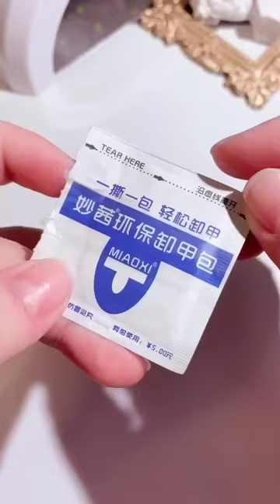DIY design nails 2021, 만족스러운 DIY 네일 디자인 아트 짧은 손톱 스타일, 쉬운 디자인 손톱, How To Disign Nails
nail art tiktok,
diy nails,
diy nail designs,
diy nail art tools,
diy nail art stickers,
nails acrylic,
nails on a chalkboard,
nails for beginners,
nails design,
nails asmr,
nails at home,
nail art,
design nails 2021,
design nails art,
nails cute,
nails cuticles,
nails cute designs,
nail cutter,
nail cuticle cleaning,
nail cut down,
nails cut song,
nails cut asmr,
nails cut at night,
bulldog getting nails cut,
cut nails baby song,
cut black dog nails,
cut bunny nails,
how to cut nails beautiful,
cut dogs nails bleeding,
cut bearded dragon nails,
nails cut cat,
shoes nails style,
gel nails styles,
short nails style,
nine inch nails style backing track,
nails badhane ka style,
clevver style nails,
nails cut style,
chinese style nails,
european style nails,
nails in style essence,
french style nails,
fake nails style,
freestyle nails,
style for nails,
how to style nails,
how to style nails at home,
harry styles nails,
design nails 2021,
design nails art,
design nails at home,
design nails easy,
design nails for easter,
design nails gel,
design nails simple,
design nails 2020,
design nail design,
black nails design,
how to design nails for beginners,
brown nails design,
big nails design,
beach nails design,
beautiful nail designs,
nails per design kaise banaen,
nails butterfly design,
clear acrylic nails design,
cow design nails,
chanel nails design,
nail cut design,
chrome design nails,
cat eye nail designs,
clear nails design,
cheetah design nails,
dipping powder nails design,
dip nails design,
diamond nails design,
dollar nails design,
dragon nails design,
diy design nails,
nails dripping design,
easter nails design,
elegant nails design,
toe nails design easy,
easter egg nails design,
easter nails design easy,
nail designs very easy,
design nails fire,
foil nails design,
fake nails design,
nails flower design,
flame design nails,
design for nails